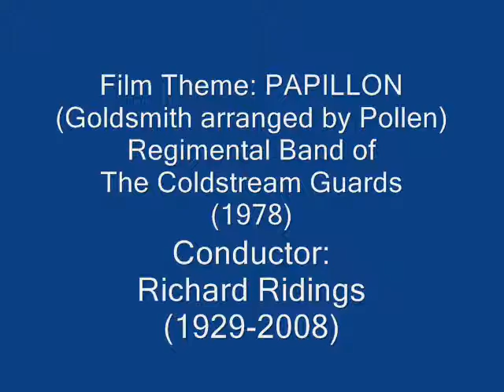Papillon (Goldsmith-Pollen)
Papillon (Composed by Jerry Goldsmith arranged by George Pollen). Played by the Regimental Band of the Coldstream Guards.